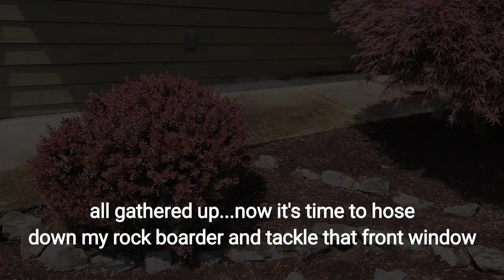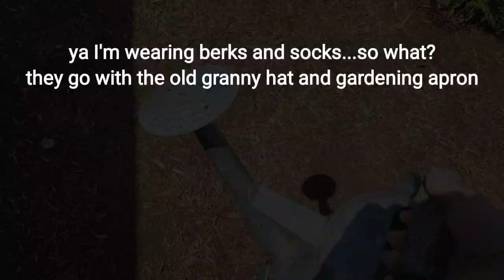TINY TIDY TUESDAY/garden tidy & shed organization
my etsy shop TheHelpfulHomeShop

✨️✨️✨️guest creators✨️✨️✨️

Karen @This Mainer Mom

Welcome to the helpful home. I'm Sunday Dawn and I'm a 46 year old grandma living her best Nana life with her husband of 27 years, her married kiddos and those adorable grandbabies Rosie and Samuel. Here you'll find all of the cleaning, organizating, and clean eating content your little heart desires with a little splash of sass and fun. Not too mention all of the creative endeavors coming out of my little sundrenched studio in the pacific northwest that you can find in my etsy shop linked above. Don't worry I'm still sprinkling in lots of tiny tidies, home whip ups, clean eating recipes and grocery hauls to keep things exciting. So stick around it's gonna be a very productive good time 🥰